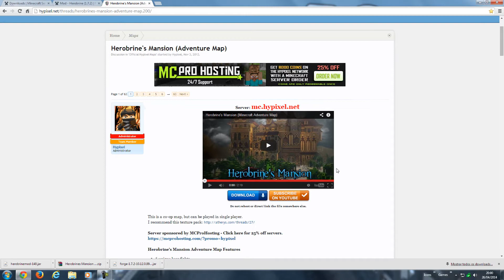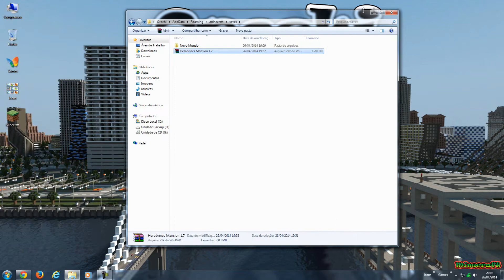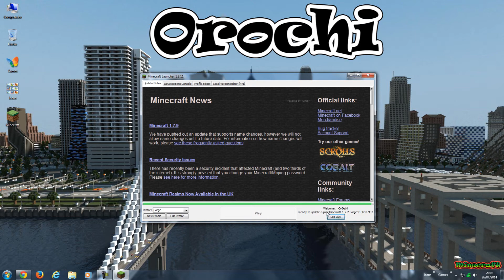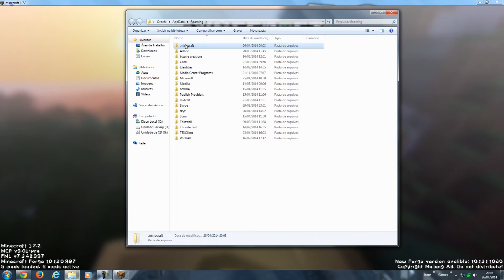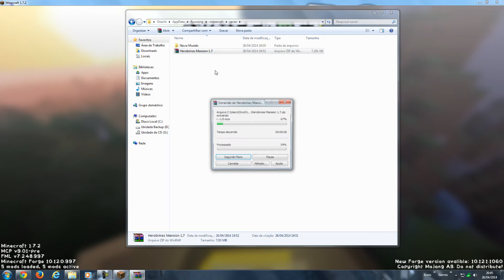MOD Herobrine + Tutorial + Download [Minecraft] #42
OBS: Não deu para enviar o vídeo terça passada.

➥ NESTE VÍDEO CONFIRA:

➥ O MOD DO HEROBRINE, TUTORIAL DA INSTALAÇÃO E DO DOWNLOAD.

➥ Curta Nossa FanPage e fique por dentro das novidades, sugestões de vídeos é só enviar por la

➥ Está afim de usar um skin da hora no seu minecraft?

➥ TEM UM CANAL LEGAL E QUER MAXIMIZAR SEU GANHOS? VENHA PARA NETWORK RPM